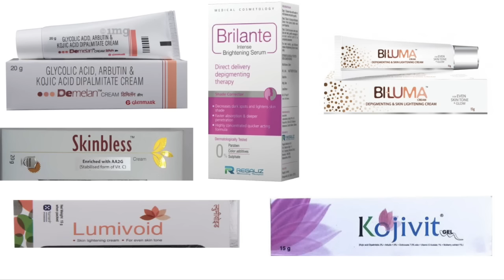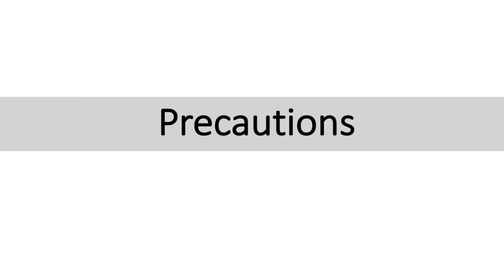Safe skin lightening creams | काले दाग़ कम करने के लिए क्रीम। Best fairness creams| No side effects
इस विडीओ  में ऐसे फ़ेर्नेस क्रीम के बारे में बताया है जो आप बिना साइड इफ़ेक्ट का चिंता करे इस्तमाल कर सकते हो।

ज़रूरी सूचना : 0:13
हानि कारक तत्व : 1:46
फ़ेर्नेस क्रीम के तत्व : 3:51
कैसे इस्तमाल करे: 4:11
असर कब दिखेगा : 4:29
क्रीम  के नाम : 5:42
पाच टेस्ट : 5:33
साइड इफ़ेक्ट : 7:18
सावधानी : 7:45

ऐसा कोई भी क्रीम नहीं होता जो आपके क़ुदरती रंग को हमेशा के लिए गोरा करे। अगर आपके त्वचा में काले दाग़ हैं तो यह क्रीम्ज़ से थोड़ा आराम मिल सकता है।

Steroid creams contain :  clobetasol, halobetasol, mometasone, betamethasone, fluticasone